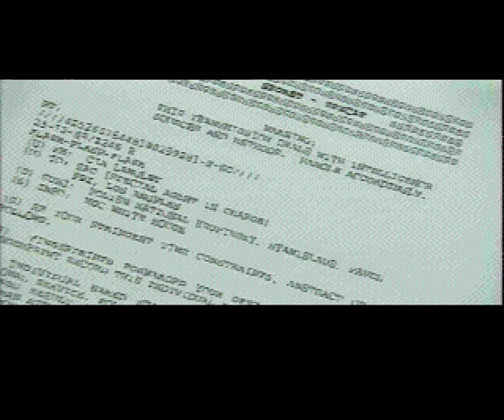Flash Traffic: City of Angels (DOS, 1994) Retro Review from Interactive Entertainment Magazine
This review is from Interactive Entertainment Magazine (Episode 09 - January 1995) .  A multimedia CD-ROM magazine which ran for 23 issues.  More information about the magazine and download links for the discs can be found